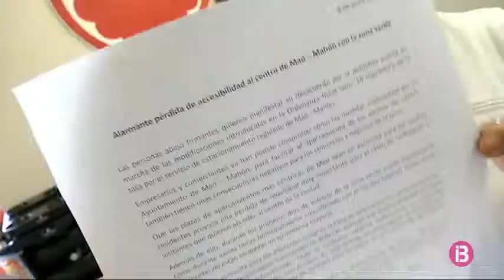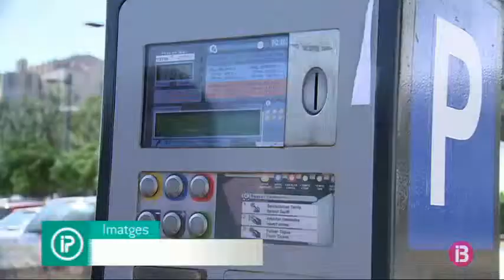Queixes per la zona verda al centre de Maó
Aparcar al centre de Maó es complica. L’ajuntament ha posat en marxa la zona verda, on només poden aparcar els residents que acreditin viure-hi i tenir el vehicle inscrit a un domicili del centre històric. Els comerciants dels carrers afectats recullen signatures contra aquest nou sistema d’aparcament, perquè diuen que perden vendes.